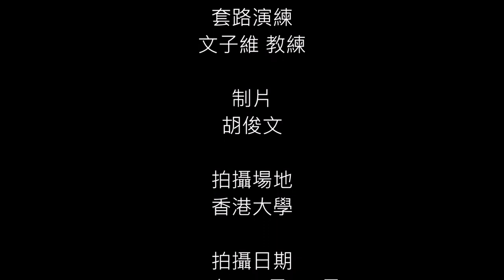Choy Lei Fut: Bei Sheng Fo Jia Si Lu Quan 蔡李佛: 北勝佛家四路拳